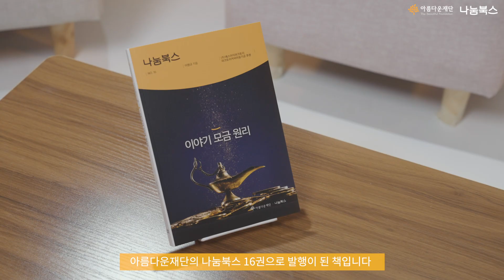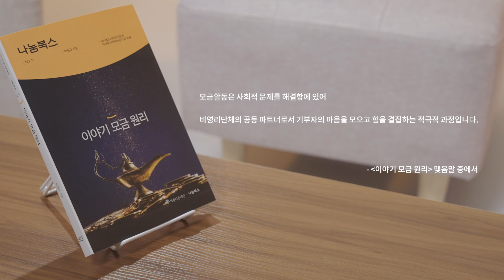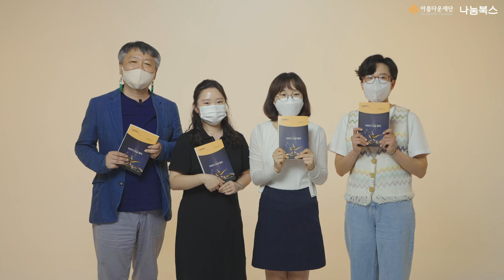모금가들의 수다 - 이야기 모금 원리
[이야기 모금 원리]의 저자 이원규 (주)공유 대표와 세 명의 모금가가 만났다 - 유쾌하고 진솔한 모금 이야기.

🧡아름다운재단은 기부자, 공익활동가, 시민과 함께 '세상을 바꾸는 작은변화'를 만듭니다.